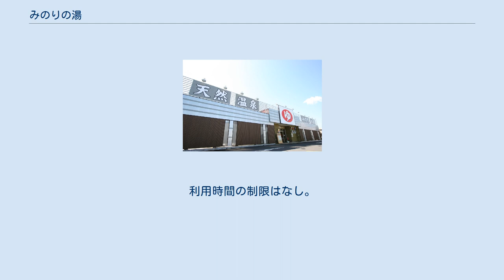みのりの湯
天然温泉みのりの湯 柏健康センター（てんねんおんせん みのりのゆ かしわけんこうセンター）は、千葉県柏市十余二にある健康ランドである。
 1986年に「柏健康センター」として開業した。
千葉県などで当施設を含む4店舗の健康センターを運営していた株式会社創健の民事再生法申請（2005年）に伴う運営会社の変更を経て、2006年のリニューアルオープンの際に現在の名称となった。
 また、2008年4月より天然温泉の使用を開始している 大浴場内には薬湯・ジェットバス・電気風呂・露天風呂など多種の風呂が設けられているほか、サウナも設置されている。
このほか、レストランやリラクゼーションに加え、2006年の改装後に新設された岩盤浴などのヒーリング施設がある。
また、館内では大衆演劇が連日、月替わりで公演されている。
 入館料金には、館内着とタオルセットの利用料も含まれている。
会員制度も設定されており割引などの特典がある。
また、平日のみ夜間割引の設定があるほか、深夜1時以降も館内に滞在する場合は曜日に関係なく深夜料金が加算される（※利用料金の詳細は公式サイトを参照）。
 ※入館料の他に別料金が必要である。
営業時間は10時から23時（金・土・祝前日は深夜1時）まで。
利用時間の制限はなし。
 JR柏駅西口（企業バス乗り場）より無料送迎バスが運行されている。